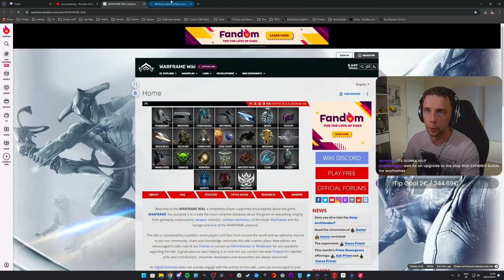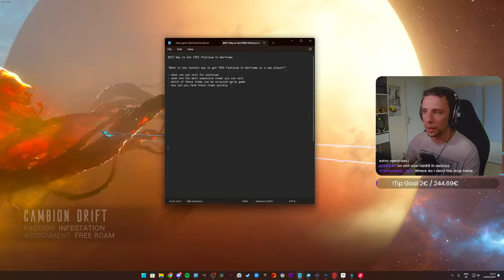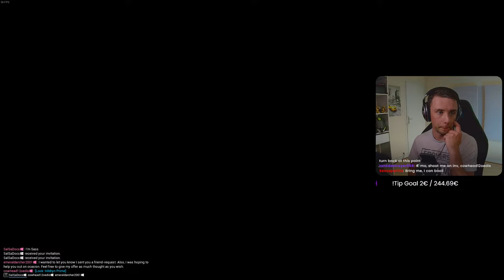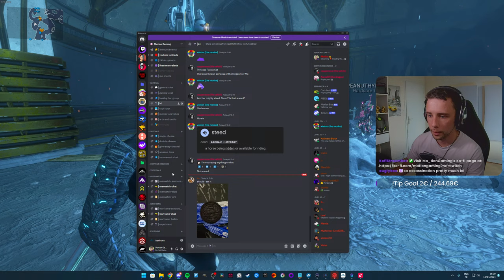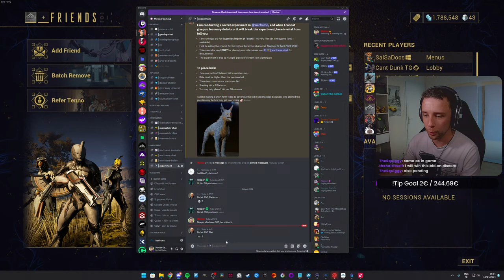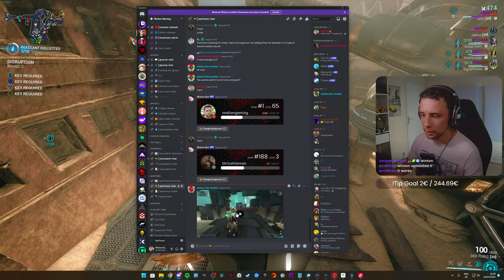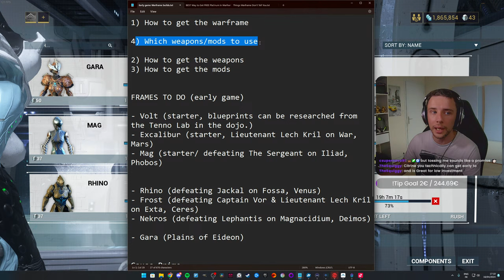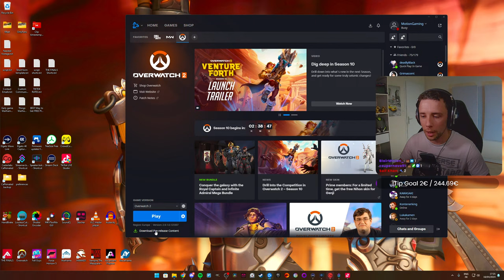🔴LIVE - Finding the FASTEST Way to Get FREE Platinum - WARFRAME